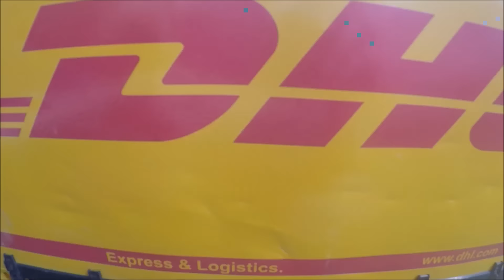BRUDER truck SHARK delivery